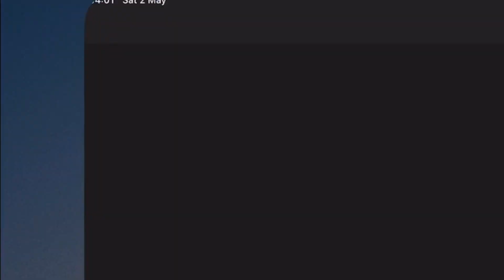MENDY sau ARLAUSKIS ? Ultimul Pack Opening GTOTW din FIFA Mobile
Ultimul Pack Opening Global TOTW din FIFA Mobile. Dam peste un Master ca Mendy de la Real Madrid sau de mulți Arlauskis de la CFR Cluj.

Susține Canalul ❤️ Daca-ti plac videoclipurile mele

👕Vizitează Magazinul Totul Mobil - Foloseste codul "MINUS10" pentru o reducere de 10%

Unele link-uri sunt afliliate si pot primi un mic comision daca le accesati sau cumparati ceva, fara ca voi sa platiti ceva suplimentar.

Toate imaginile sunt folosite cu scop informativ si apartin proprietarului de drept - EA SPORTS